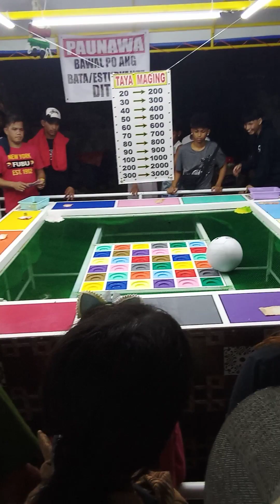29 December 2023